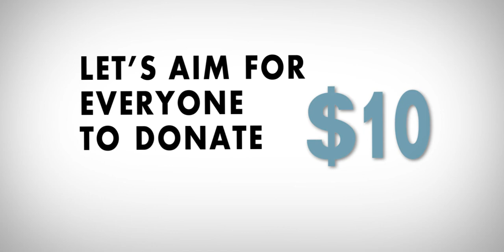Fred Hutchinson Cancer Research Center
Motion graphics piece produced for Fred Hutchinson Cancer Research center, for their "donate 10 before 2010" campaign